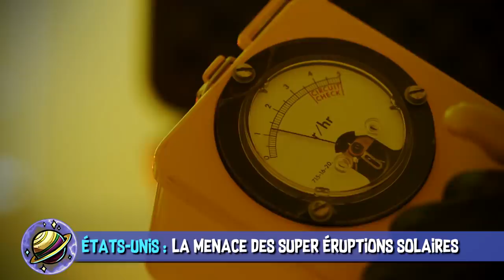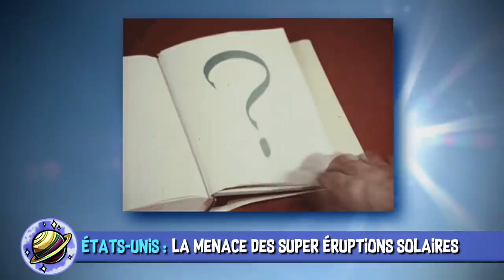Elon humilié & Super éruptions solaires - AstroNews #58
L’Astrolabe vous présente les dernières actualités Sciences et High-Tech décortiquées en vidéo. Entre les robots cubes, les actus d’Elon et les super éruptions, quelle actu vous a le plus choqués ?

01:11 Ces robots-cubes s'assemblent tout seuls

02:55 VIDEO. SpaceX : Le prototype d'une fusée Starship explose lors d'un test

03:45 Soleil : de gigantesques éruptions solaires d'ici 100 ans ?

05:28 Des manifestants ont mis K.O un drone de la police en utilisant des centaines de lasers

06:16 Les masques en silicone, des artifices hyperréalistes et... dangereux ?

07:55 Cybertruck : Le pick-up de Tesla trouve son public et raille les sceptiques

08:54 Une découverte alarmante dans le sang d'un astronaute

MUSIQUES DANS L’ORDRE :
♫ Igloo - Ballpoint
♫ Must See U - Push N' Glide
♫ The Projects - Mai Ligne
♫ Reconnect - Toby Tranter
♫ Flossin - APOLLO
♫ Gettin' It Good - Donell Mase
♫ 4years - Ballpoint

EXTRAITS DE FILMS DANS L’ORDRE :
✦ New Robot Makes Soldiers Obsolete - Corridor Digital (2019)
✦ Eruption solaire sur Manhattan - Youtube (2009)
✦ Le clown méchant - Studio Bagel (2019)

Réalisation & voix off : Poisson Fécond
Script & montage : Arnaud SIMON
Thème principal : Paul-Alexandre DOURNEL